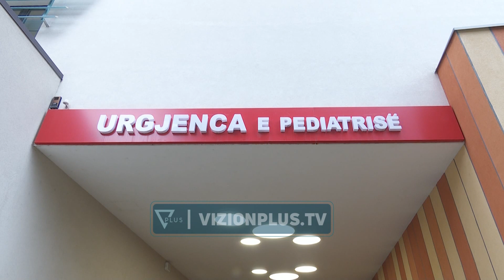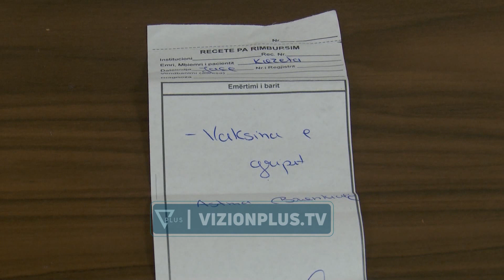Fluks pacientesh nga gripi, kater qendra shendetesore ne sherbim 24 ore - Vizion Plus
Tashmë jemi në sezonin e gripit por nuk mungojë as viruset e tjera në qarkullim.  Fëmijët janë grupmosha më e prekur  në këtë periudhë. Vetëm në urgjencën pediatrike në QSUT paraqiten mbi 300 tw vegjwl në ditë. Fluks të shtuar pacientësh ka edhe në qendrat shëndetësore.
BEKTASH MANDRI
PEDIATER, QSH.10
“Virozat e stinës janë të pranishme gjithmonë, por në këtë periudhe e veçantë nga vitet e tjera  ështe sepse akoma kemi prezent ato diarete ose gastrointeridet. Dhe shpesh herë nga klinika e rënduar na duhet ta hospitalizojmë.”
Për të shmangur radhët e gjata dhe pritjet  sidomos në orët e natës në Pediatri, katër qendra shëndetësore në Tiranë tashmë funksionojnë edhe si urgjenca pwr fwmijwt. Në këtë periudhë të dimrit ku gripi po dominon mjekët nuk përjashtojnë praninë e virusit respitator Sinsincial i cili në ndryshim nga virozta e tjera zgjat mw shumw.
 “Ka një klinikë që shkon gati dy javë dhe prek rrugët e sipërme respiratore. por në momentet e para ne e kmei shumë të vështirë ta diferencojmë nga virueset e tjera sepse kanë pothuajse të njëjtat shenja.”
Qendra shëndetësore numër gjashtë në Kombinat,  shtata në Laprakë, teta tek sheshi “Wilson” dhe dhjeta pranë  zonës së oxhakut  do të presin urgjencat pediatrike gjatw gjithw javës.